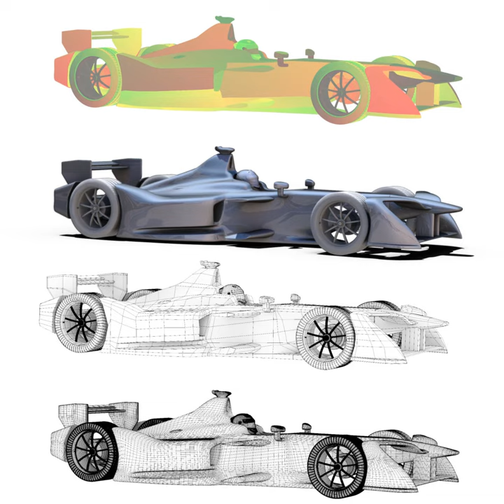3D Model of Formula 2018 Review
Formula 2018 3D Model Review

This is a 3D low poly model ,it was designed to provide a high definition in a low poly.
Standard low-poly mesh with specific poly count.
Rigged in the maya version.
It`s the most accurate and realistic of the market.
This is a recreation of a FE Car model,it can suffer modification over the season.
The model is completely ready for use visualization in maya. For low poly model simply press 1 and for the high resolution press 3.
In Cinema4d go to function menu and subdivide.
In 3dmax meshsmooth
In the low poly:
Poly count : 112867
Vertex count : 115909
In the smooth version:
Poly count : 1835132
Vertex count : 1847132 for high quality
Because of different Disk topology at different computers it might be required to change the textures path at the destination computer.
The 3D model was created on real base. It's created accurately, in real units of measurement, qualitatively and maximally close to the original.
Animation is not included.
The files are obj, fbx,max, mb ,c4d and 3DS.
In formats c4d, 3ds, obj ,max and fbx model exported to standard materials (textures), not contain mental ray shaders.
original file format maya render in linear sRGB

How to use this 3d model demo: Use one of the file formats included with this 3d model such as 3ds, obj, ma .mb, fbx, dae, c4d

Discover other quality 3d models reviews of Collections of 3D Models Other Autos Automobile Parts available from our 3d model marketplace for immediate download in several other 3d file formats (3ds, obj, maya, max, fbx, c4d, dae, etc) for your 3d modeling, visualization, VR / AR and CG project needs

279943